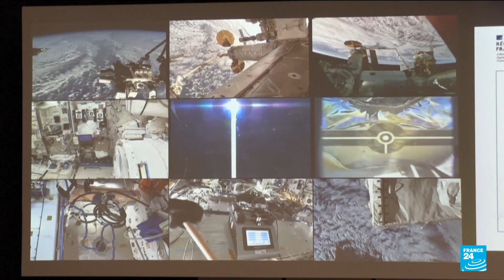French astronaut Sophie Adenot to join International space station early 2025 • FRANCE 24 English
After an “intense” preparation, French astronaut Sophie Adenot says she has “everything she needs to feel calm” ahead of her departure for the International Space Station (ISS), scheduled for February for an eight-month mission.